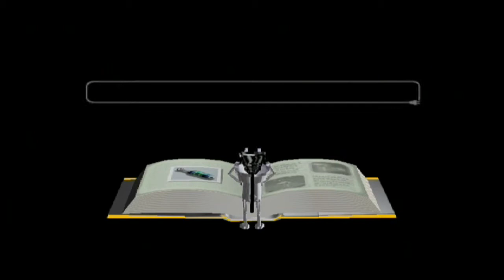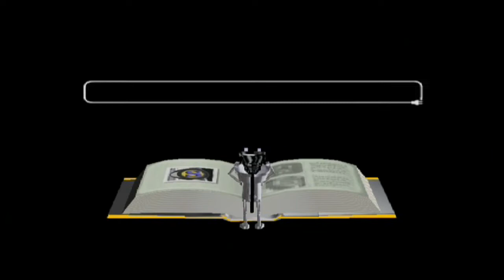Let's Play! Chibi-Robo! Part 4